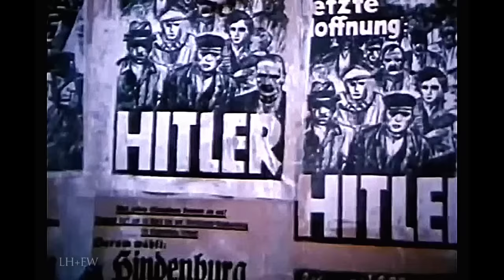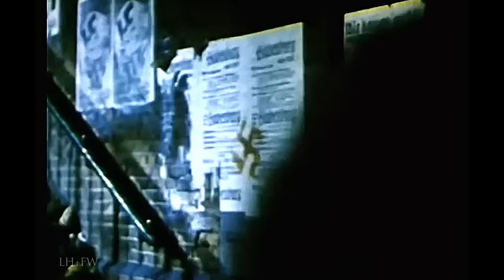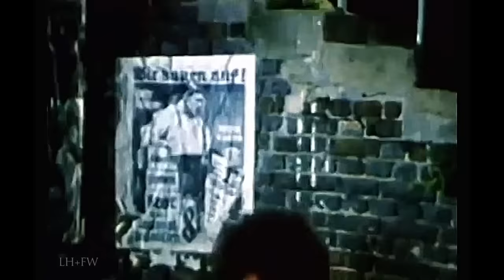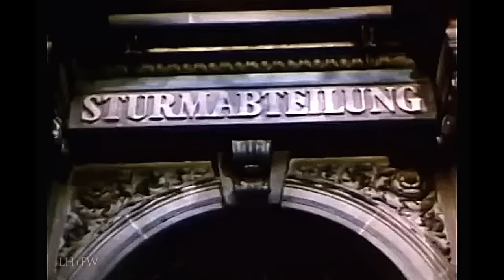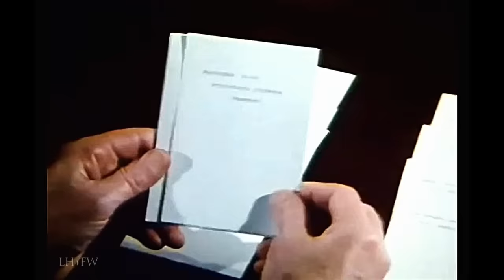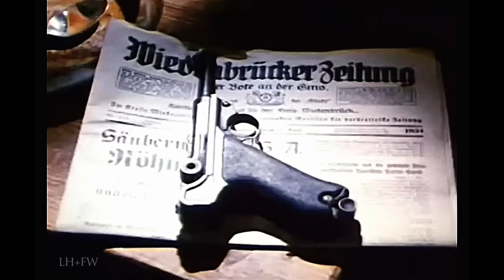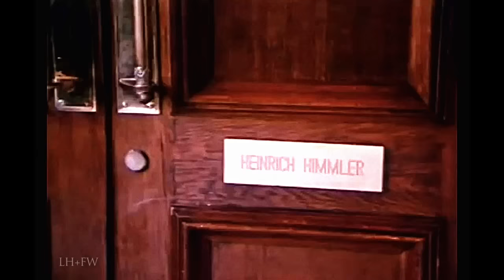"Hitler's SS: Portrait of Evil" (1985) - Complete WW2 TV Movie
Brothers Helmut (Bill Nighy) and Karl Hoffmann (John Shea) grow apart during World War II. Swept away by the hysteria of the Third Reich, blue-collar Karl becomes a storm trooper, but struggles to advance because of his lack of education. Helmut, a literature student at the University of Munich, disappoints his adviser, Professor Rosenberg (José Ferrer), by dropping out to join the SS. Both brothers fall for torch singer Mitzi (Lucy Gutteridge) -- though only one will live to regret his actions.

As the film takes place over a span of thirteen years (1932–1945), the main characters of Helmut and Karl are shown to join the SA, SS, and the army with various career paths.  This film first aired on NBC on February 17, 1985.